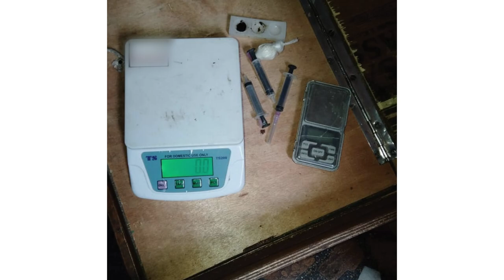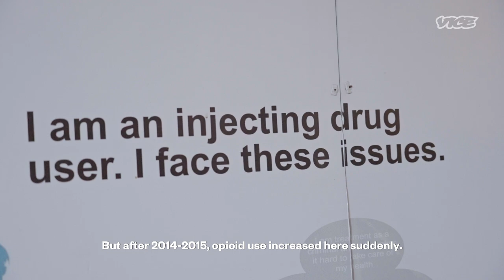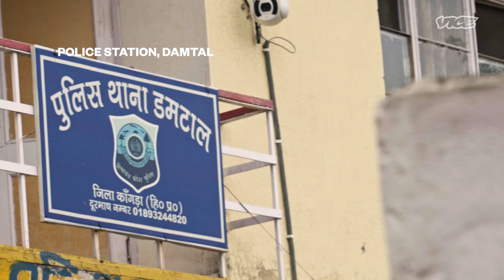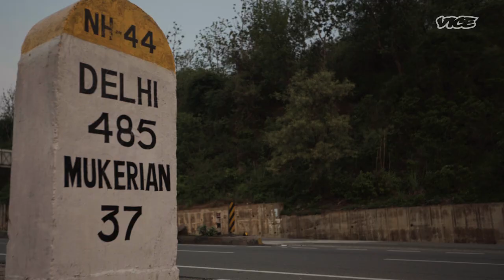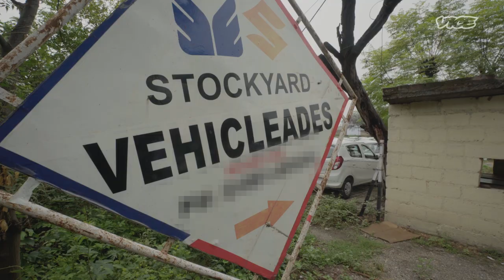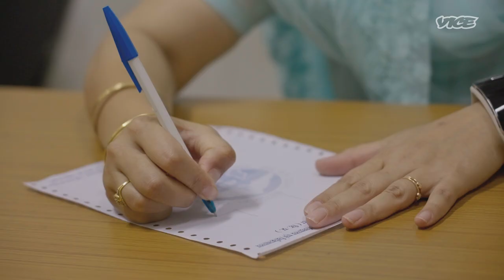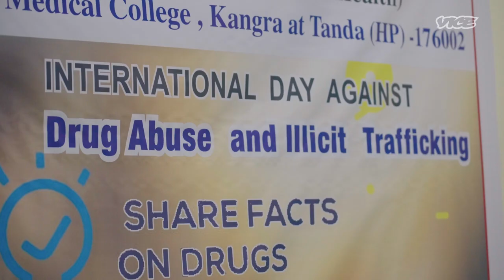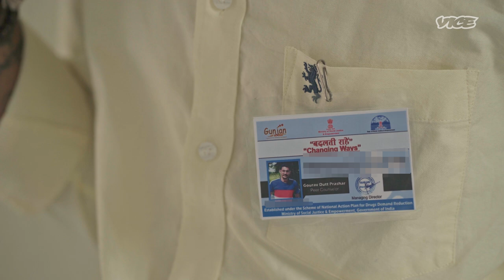Inside The Opioid Crisis Gripping This Himalayan State | Trouble in Paradise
There have been claims of Pakistan pushing drugs into the India’s border state of Punjab, as an act of alleged Narco-terrorism for decades. Once Punjab doubled down on drug trafficking in the state, its neighbour Himachal seemed to have become collateral damage.

India’s northernmost state Himachal Pradesh is in the grips of a heroin crisis, with double the number of illegal opioid users per capita as compared to the rest of India. VICE World News’ Esha Paul meets drug peddlers, recovering addicts, and the police on Himachal’s borders to see how a rural state known for being a tourist paradise spiralled into an opioid epidemic.